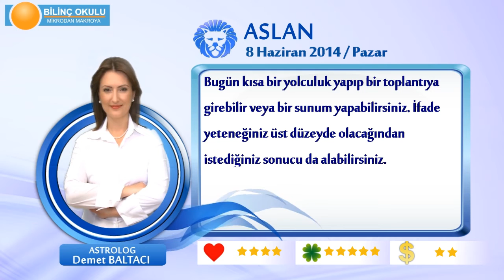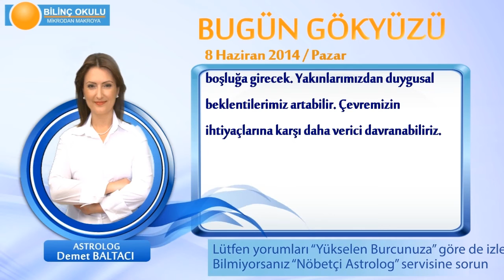ASLAN Burcu, GÜNLÜK Astroloji Yorumu,8 HAZİRAN 2014, Astrolog DEMET BALTACI Bilinç Okulu